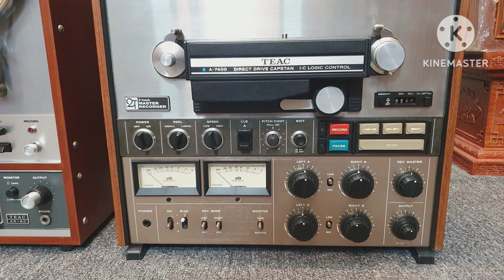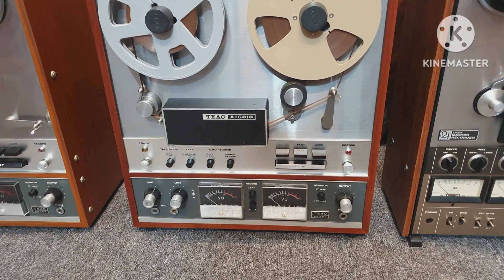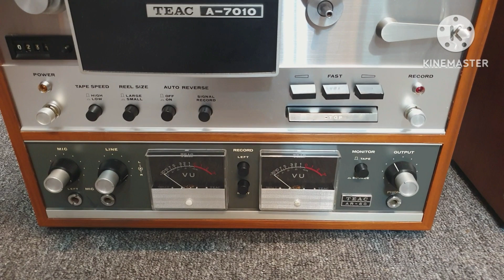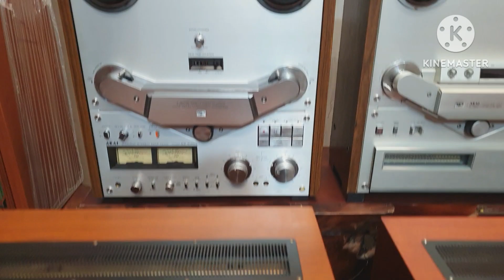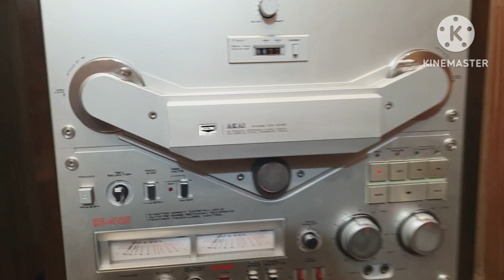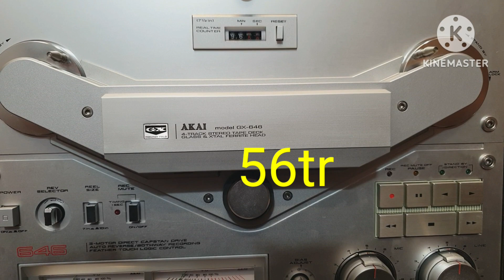Thanh lý Đầu Cối Akai GX-635d, GX-646, GX-747 và đầu teac A-6010, A-7010, A-7400( 0333.289.289)